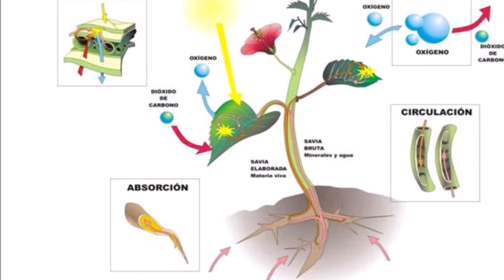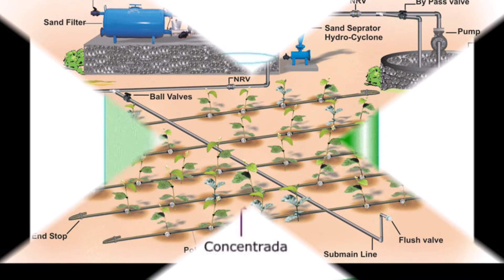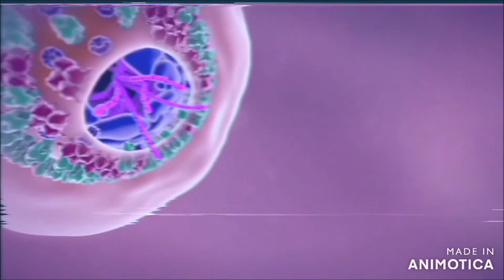Utilización del ácido peracético en aguas de riego y en la agricultura protegida.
La agricultura y horticultura protegida es una técnica que utiliza cubiertas de protección contra las inclemencias del clima y las plagas y enfermedades. Es un sistema que contribuye al incremento de la producción y productividad de las unidades económicas rurales, en particular, en aquellas regiones donde las condiciones orográficas o climatológicas son adversas.
El agua de riego Se define como el agua que se aplica mediante diferentes sistemas de regadío para el correcto desarrollo de los cultivos. Su origen puede ser muy diverso ya que puede proceder de ríos, lagos o corrientes continuas de aguas naturales, de pozos, etc.
Por este motivo El agua de riego y los cultivos pueden actuar como vectores de microorganismos entéricos (virus, nemátodos y bacterias), lo que implica un riesgo en seguridad alimentaria considerable.
Otro punto crítico relativo a la bioseguridad en horticultura protegida es el almacenamiento de agua. Se ha descrito contaminación de las aguas de riego por diversos agentes fitopatógenos
En ambos casos, el tratamiento del agua con disolución de ácido peracético aplicada puntualmente, reduce considerablemente la presencia de esta microbiota perjudicial. Sin embargo, para evitar problemas de re contaminación se recomienda la inyección continua de bajas dosis en el sistema de fertirriego, que además presenta el valor añadido de actuar como oxigenante.
La patogenicidad frecuentemente aparece por suelos o sustratos pobremente aireados como son los sistemas de AGRICULTURA PROTEGIDA . Dentro de los productos o métodos de desinfección que ayudan a mantener un adecuado ambiente pueden considerarse los derivados de los peróxidos.
, especialmente en el caso de cultivo sin suelo o en suelos muy densos, donde la deficiente oxigenación de la raíz puede ser un factor limitante de la productividad del cultivo. Además, la buena oxigenación repercute en una mejor asimilación de los nutrientes y del agua de riego, con lo que aumenta la eficiencia en el uso de insumos.
Por todo lo expuesto, se explica que una correcta adición del ácido peracético, ala dosis adecuada de uso obtenida tras una cuidadosa evaluación técnica, acondiciona y revaloriza el agua de riego, justificando el coste económico de la práctica.
Control de fitopatógenos en el suelo y los sustratos (Desinfección De Tierra De Cultivo)
La agricultura es una de las actividades de mayor impacto ecológico, en lo que se refiere a la emisión de gases y a la contaminación del suelo y del agua en particular . Una de las principales fuentes de contaminación agrícola en suelos y agua son los plaguicidas. En varias especies hortícolas, sirve para obtener cultivos sanos, la desinfección del suelo es indispensable, lo cual se ha hecho mediante aplicaciones de productos de alta peligrosidad como el bromuro de metilo, el cual está en desuso debido a que afecta la capa de ozono.
Tanto el suelo como el sustrato de cultivo, pueden actuar como reservorio de organismos fitopatógenos, por eso es frecuente la desinfección al finalizar el ciclo de cultivo. Como alternativa al bromuro de metilo se ha generalizado el empleo de metam-sodio y metam-potasio, que logran un elevado nivel de desinfección. Sin embargo, se buscan alternativas porque presentan problemas de salud al ser posible cancerígeno humano.
En este sentido, se vienen desarrollando y aplicando ácido peracético, que al no ser productos bioacumulativos, en principio, no tienen restricción en su uso por no ser peligrosos para la salud. Además, debido a su naturaleza química, el 99% de la materia activa se degrada a los veinte minutos de entrar en contacto con el suelo. La disminución del período de carencia (o plazo de seguridad) hasta casi su inexistencia permite un adelanto muy notable en la fecha de inicio del cultivo, lo cual podría justificar económicamente el uso de esta alternativa, en comparación a otros productos utilizados para el control de fitopatógenos en general.
La forma de aplicación para este fin se puede hacer de dos formas,
1 se hará un riego con una concentración alta para la desinfección del suelo agrícola
2 se dosificará en pequeñas dosis de concentración a lo largo del periodo de siembra con esto ayudamos a la planta a prevenir enfermedades por patógenos además de beneficiamos la absorción de los nutrientes y otro efecto de esto es que la tierra de cultivo ya queda desinfectada evitando así tener que desinfectar la tierra o hacer un secado sanitario .
Ácido Peracético PAA
Desinfectantes: Peróxido de hidrógeno, Ácido peracético
Vinagre Más Agua Oxigenada Genera Ácido Peracético (Peroxiacético) | Mecanismo de Reacción
DESINFECTANTE A BASE DE ÁCIDO PERACÉTICO
Aguas de Riego Tratamiento - Agua en Sistemas de Riego
Limpiador, desinfectante y desincrustante para sistemas de riego